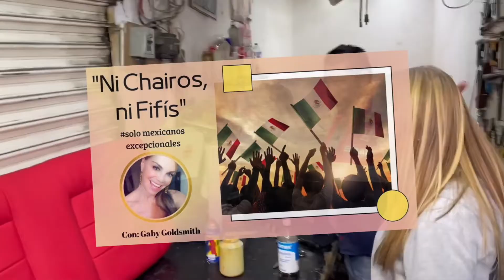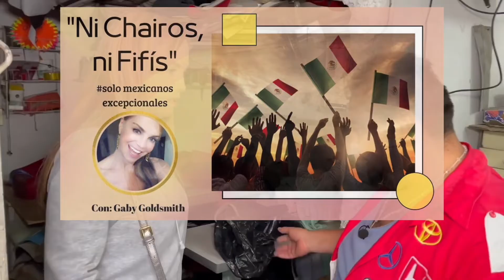CASO, SAN RAFAEL CHAMAPA: TAPICERÍA AUTOMOTRIZ ⭐️⭐️⭐️⭐️⭐️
Ejemplo de superación y éxito, de un mexicano emprendedor de la Colonia San Rafael Chamapa; en la llamada "Zona Popular" de Naucalpan.
Prueba de que la capacidad de hacer realidad cada sueño, es de tod@s.
México, tierra de gente excepcional.